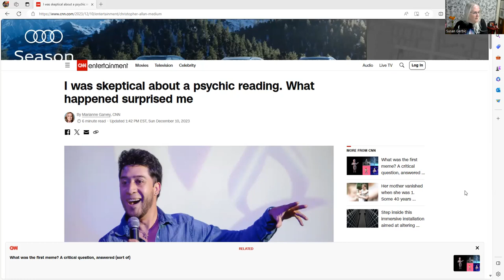OMG This is from a CNN Journalist!!!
This video was previously recorded and uploaded on Dec 11, 2023 and after new information came in I added an intro and an outro to explain the new information.